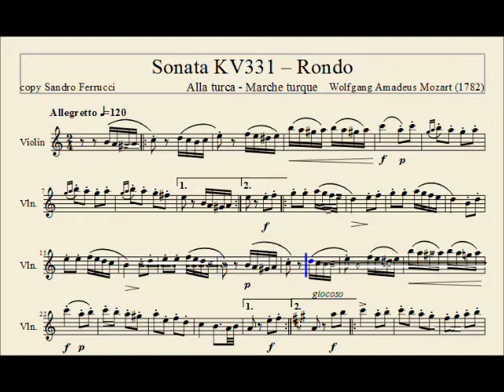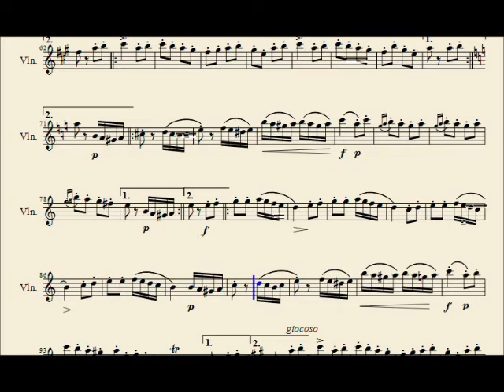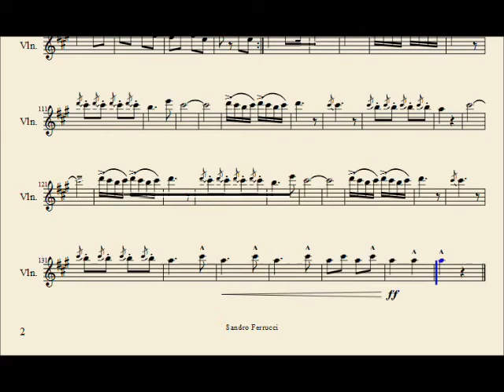Turkish March KV331 - Sonata KV331 in La mag. Marcia Turca Mozart per violino sheet spartito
Studio partitura per violino solo. Qui scaricabile ed eseguibile con musescore